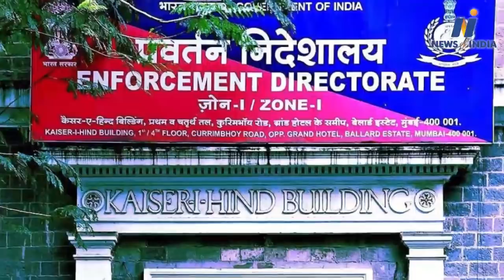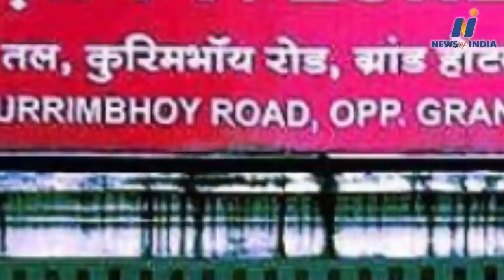Watch about JP Nadda,Ashok Gehlot,Randeep Surjewala,Uddhav,Mamta Banerjee,Rahul and other big news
Watch about JP Nadda,Ashok Gehlot,Randeep Surjewala,Uddhav Thackerey,Mamta Banerjee,Rahul Gandhi  and other big news